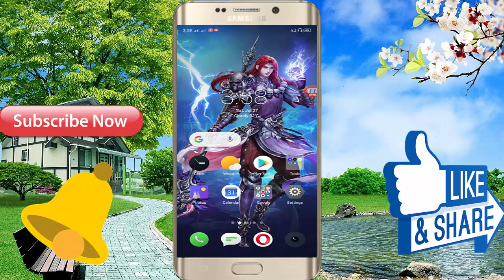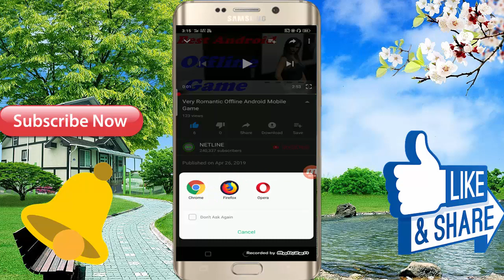Best 3D Offline Android Mobile Game \\ Very Secret Game